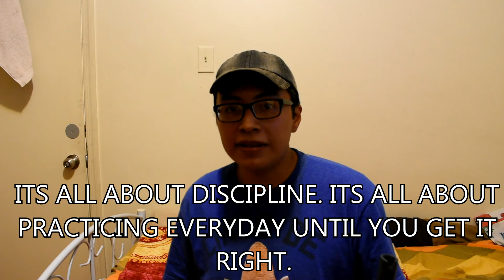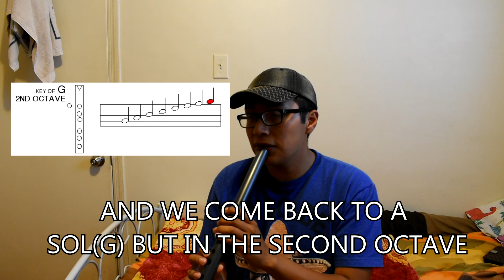HOW TO PLAY THE QUENA(ANDEAN FLUTE) FOR BEGINNERS(ENG SUBTITLES/COMO TOCAR LA QUENA PRINCIPIANTES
this video is made for the absolute beginner who wants to learn how to play in the quena.

este video fue hecho para un principiante en la quena. te ensenare como tocar la quena y tocar las notas tambien